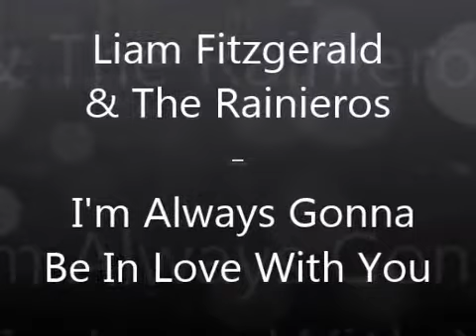Liam Fitzgerald & The Rainieros - I'm Always Gonna Be In Love With You